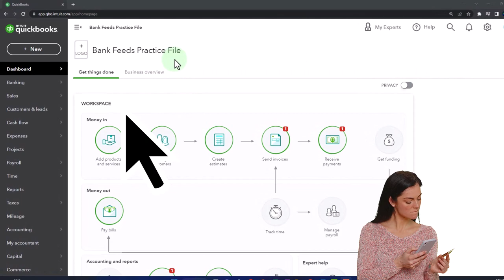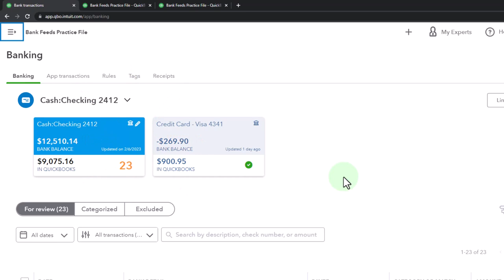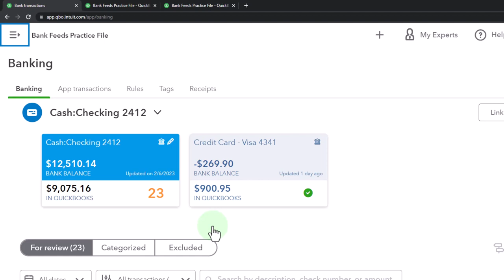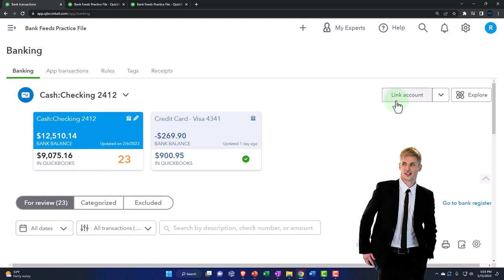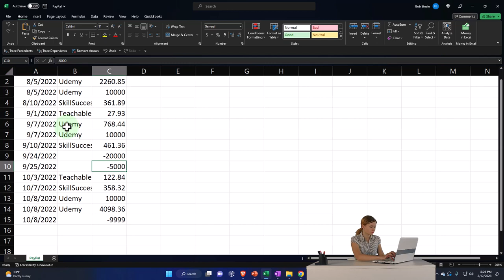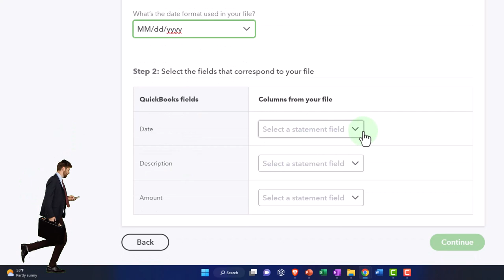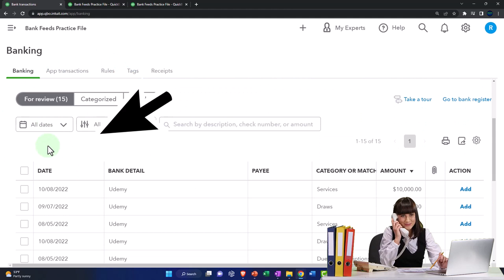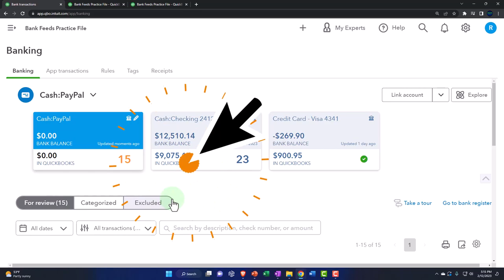PayPal Bank Feeds Import Data to QuickBooks 515 QuickBooks Online 2023